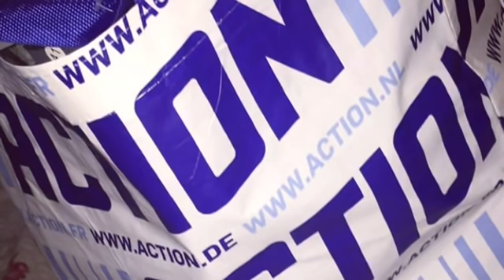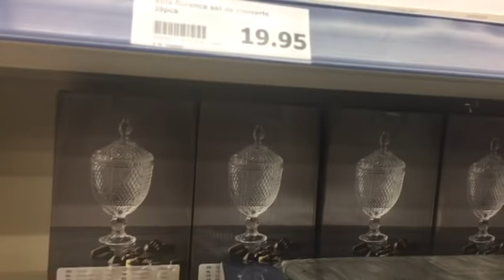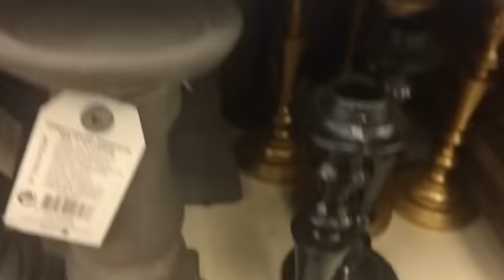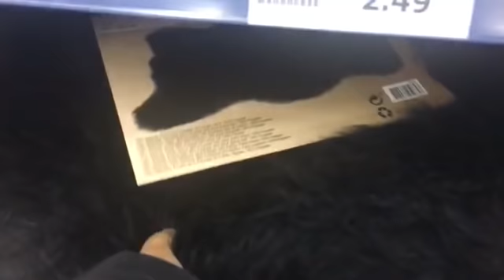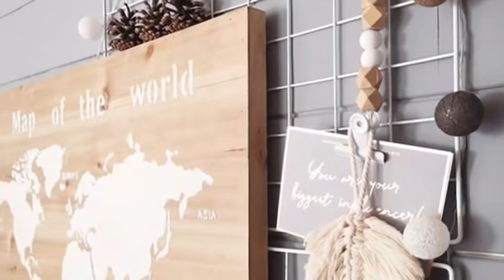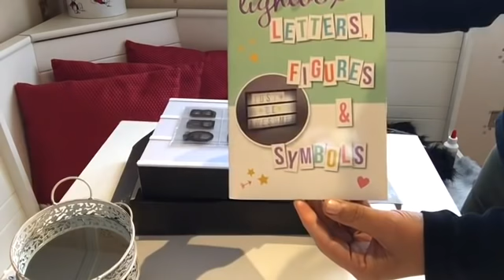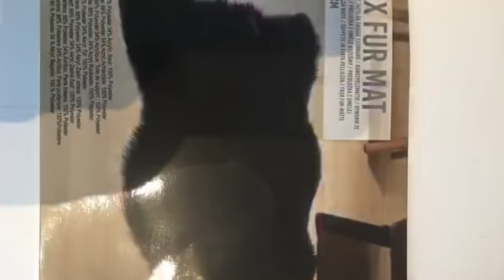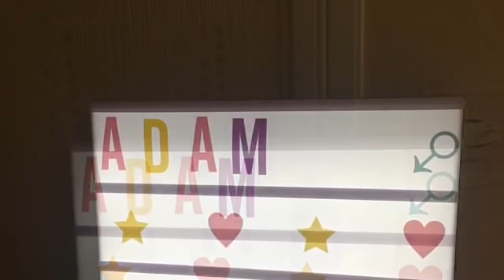جديد أكسيون،هميزات اليوم،مشتريات،فوقاش نمشيوا ليه؟؟؟